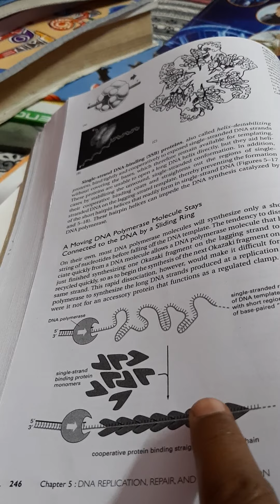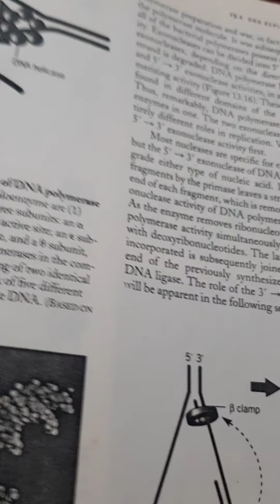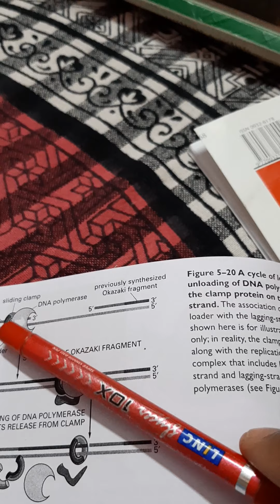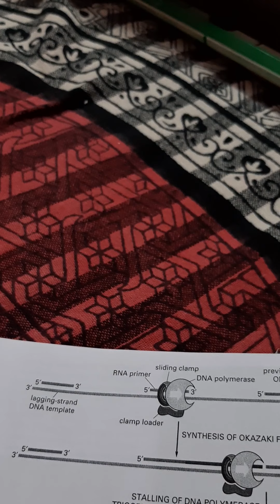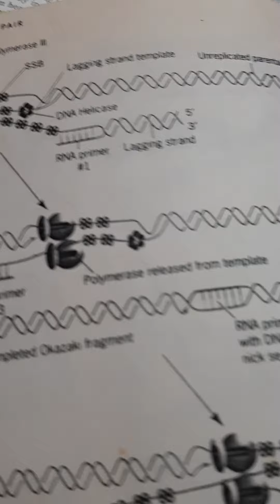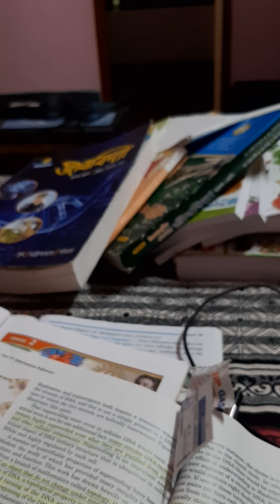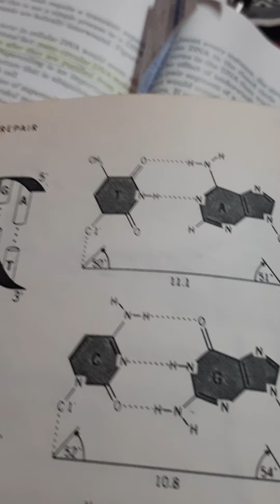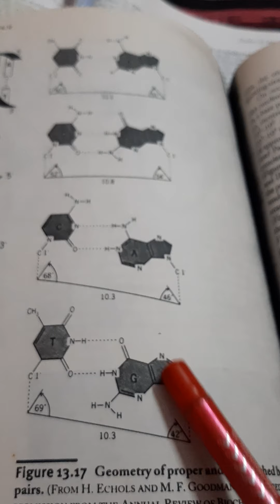Biology - DNA Replication | Class 12 | BMHS | Dr. Sambhunath Chakrabarti